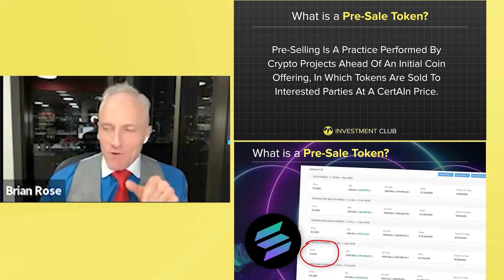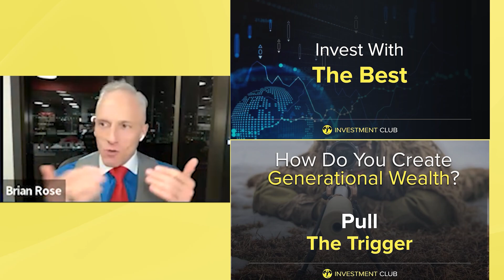AI Just Replaced Your Skills - Peter Diamandis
Can technology help us defy time? ⏳🔬 Visionary minds Brian Rose and Peter Diamandis dive into the groundbreaking innovations shaping longevity, AI-driven health solutions, and human upgrades. From genetic breakthroughs 🧪 to biotech revolutions 🤖, this trillion-dollar industry is rewriting what it means to age. With cutting-edge science and futuristic advancements, the race to extend healthspan has never been more intense. Will we unlock the key to immortality? This conversation unveils the future of human potential and the radical possibilities ahead! 🔥✨